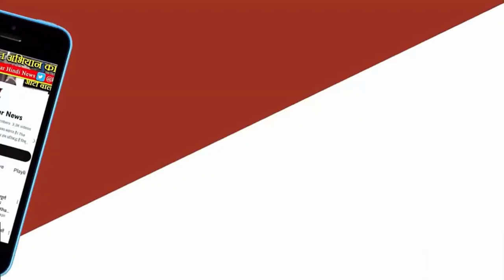MP Election : Shajapur में होगी Rahul Gandhi की जनसभा। MP NEWS। Rahul Gandhi in MP | Khabardar News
न्यूज अपडेट -चुनावी साल में राहुल गांधी का MP में पहला दौरा:शाजापुर में जन आक्रोश यात्रा को करेंगे संबोधित, दावा- 70 हजार लोगों की भीड़ आएगी
 कांग्रेस के वरिष्ठ नेता राहुल गांधी चुनावी साल में पहली बार मध्यप्रदेश आ रहे हैं। वे शनिवार सुबह 11 बजे शाजापुर के कालापीपल विधानसभा क्षेत्र के पोलायकलां आएंगे। यहां विधायक जीतू पटवारी की जन आक्रोश यात्रा में शामिल होकर जनसभा को संबोधित करेंगे। यहां वे करीब दो घंटे रहेंगे। दावा है कि सभा में 70 हजार से अधिक लोग पहुंचेंगे। सभा के बाद राहुल गांधी कांग्रेस पदाधिकारी और कार्यकर्ताओं से भी रुबरू होंगे।
कांग्रेस नेता राहुल गांधी के आगमन की तैयारी शुक्रवार शाम तक पूरी हो चुकी है। यहां दो हेलीपैड और डोम लगाए गए हैं। कांग्रेस जिलाध्यक्ष योगेंद्र सिंह बंटी बना ने बताया कि डेढ़ लाख वर्ग फीट में टेंट बनाया गया है। इस आम सभा में बड़ी संख्या में कार्यकर्ताओं के शामिल होने की उम्मीद है।कालापीपल विधानसभा से चुनाव प्रचार का शंखनाद।